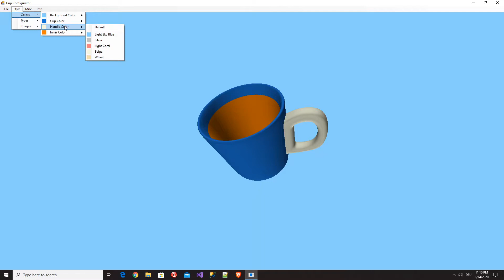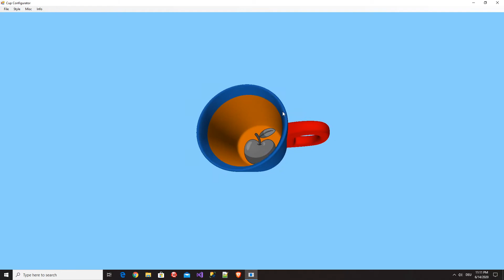20200614 OpenGL Cup Configurator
Color picker for custom colors.